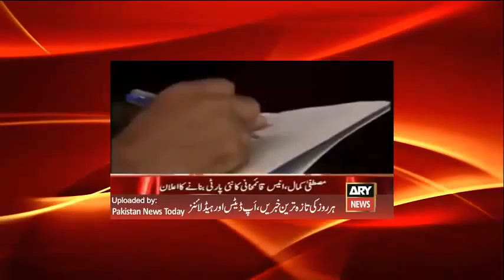ARY News Headlines 3 March 2016, Mutafa Kamal announce New Political Party